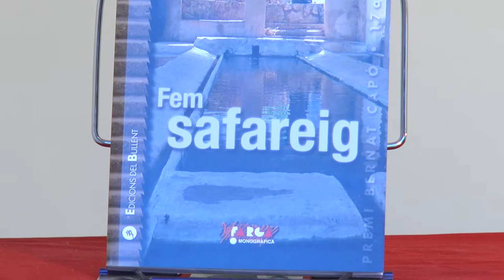Fira del Llibre 2016 | Agnès Vidal - "Fem safareig"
"Fem safareig" pretén donar veu a les dones que anaven als llavadors, perquè aquests no només han estat lloc de trobada on es reunien les veïnes per netejar la roba, també eren un escenari privilegiat on compartir experiències i converses. Podríem dir que venien a ser quelcom semblant a les xarxes socials de l'època. Els homes es trobaven al casino del poble i les dones, al llavador? I pobre de l'home que s'atrevira a rondar per allí! Aquest treball permet conèixer de prop llavadors de gran bellesa, a la vegada que treu a la llum el testimoni d'una trentena de protagonistes i estableix un diàleg entorn el procés de la bugada. Tot plegat vol servir d'homenatge a tantes dones que carregaven cada dia amb una tasca tan feixuga com silenciada. Publicat per Bullent.